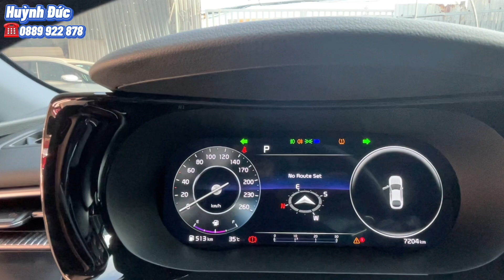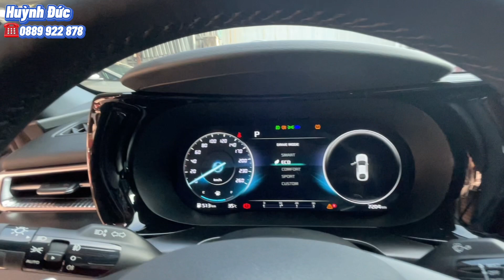💥Sở thích cực kỳ tốn kém - Giá tốt cho Quý Khách hàng sử dụng.